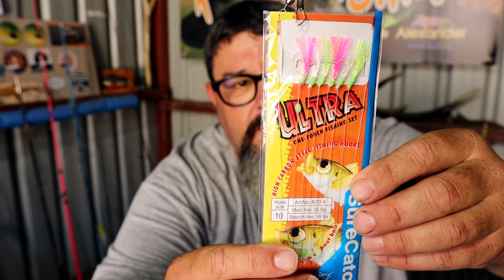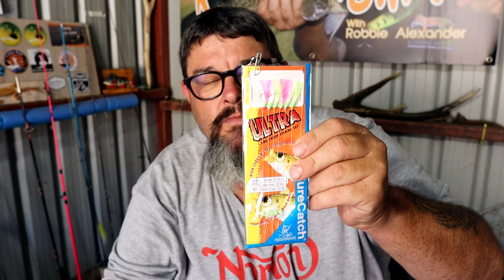An EPIC robbiefishing canvas painting by Zepp.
Zepp has outdone himself this time, sending me this amazing canvas painting. WOW, What an absolutely awesome painting Zepp, well done.
This lens
This mic